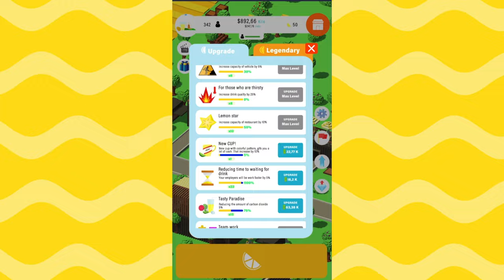Lemon Idle Inc. - Mobile Official Trailer 2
Let's Start Your Empire Now!

Lemonade Idle Inc. is a game that allows players to develop their own restaurant empire. Build and manage various restaurants around the world to gain popularity and profits. Use the money you earn to improve your establishments and attract more and more customers. Download Lemonade Idle Inc. now and become a real restaurant magnate!

By playing the game, you support youth football academies.